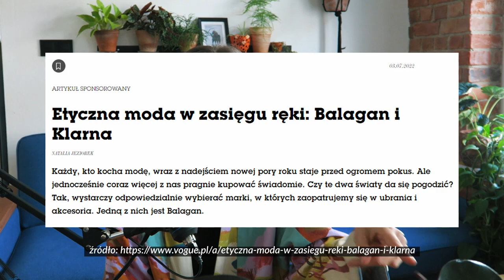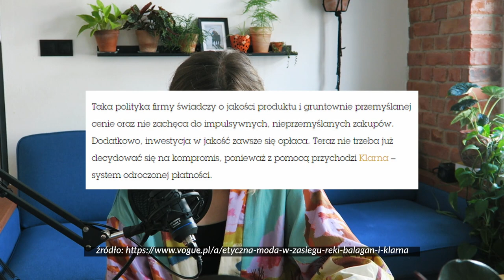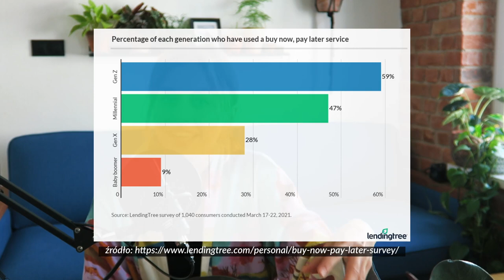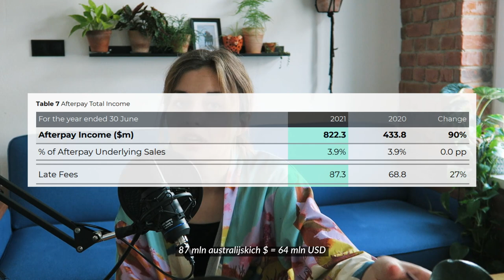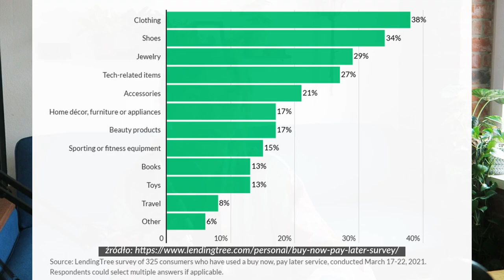Jak nie dać się zmanipulować i czy warto kupić ubrania na kredyt? Odroczone płatności BNPL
Muzyka:
Sad Violin 7- Dick de Ridder
Last Chance Ragtime Band - Basin Street Blues

00:00 Wstęp
01:27 PROPAGANDA KLARNY
02:56 MOJE ZDANIE NA TEMAT BNPL
3:39 JAK DZIAŁAJĄ ODROCZONE PŁATNOŚCI
4:33 DLACZEGO KUPUJEMY?
5:03 KTO KORZYSTA Z ODROCZONYCH PŁATNOŚCI?
5:58 DŁUGI SPOWODOWANE BNPL
6:53 ODROCZONE PŁATNOŚCI ZARABIAJĄ DUŻO HAJSU
7:52 PODEJŚCIE W MEDIACH SPOŁECZNOŚCIOWYCH DO ODROCZONYCH PŁATNOŚCI
8:37 CO KUPUJEMY PRZEZ BNPL NAJCZĘŚCIEJ?
9:30 KTO KORZYSTA Z BNPL?
10:01 MARKETING KLARNY
10:56 GDZIE TRAFIAJĄ ZWRACANE UBRANIA?
11:49 ZAKOŃCZENIE